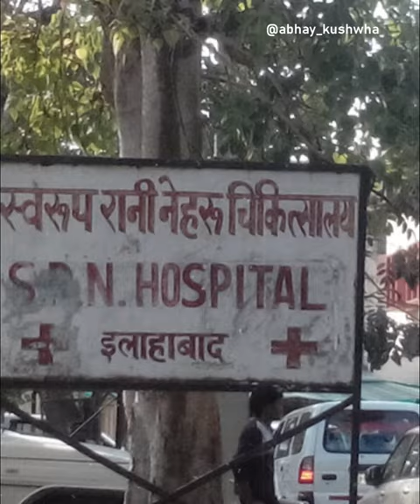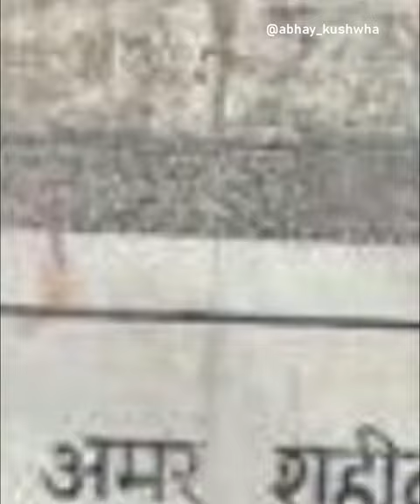HISTORY OF SWAROOP RANI NEHRU HOSPITAL - PRAYAGRAJ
Swaroop Rani Nehru Hospital was once a historical Malaka Jail where Our Revolutionary Thakur Roshan Singh was given Faasi by Britishers. when ever we will Pass by SwaroopRani Hospital this place will keep reminding us of our freedom struggle and also it will keep reminding us of those brave martyrs who sacrificed their lives to get us freedom.